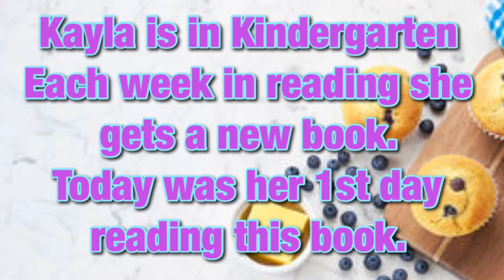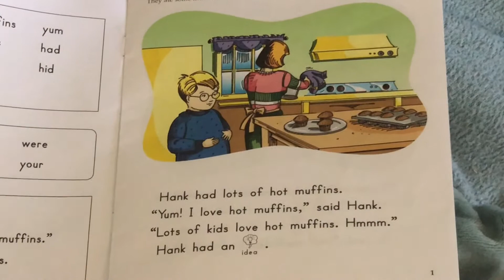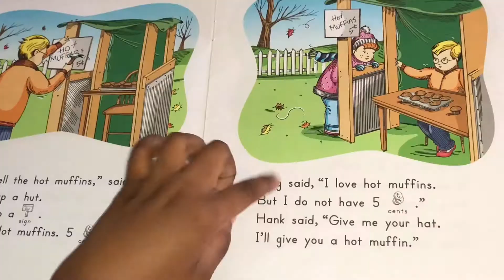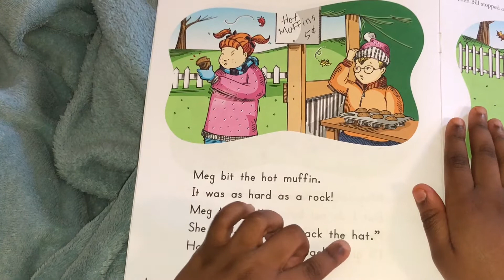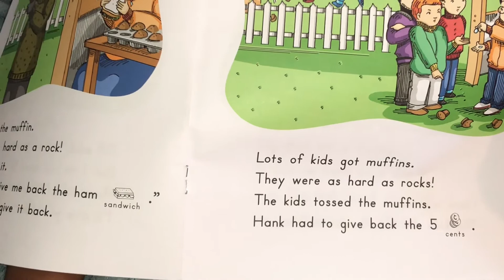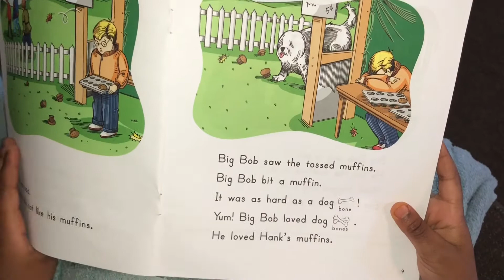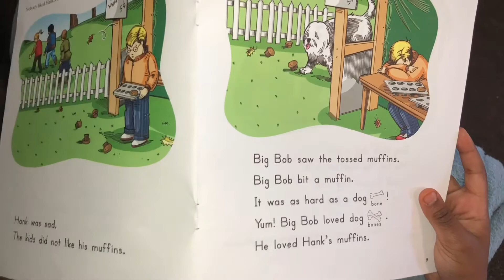Blueberry Muffins & Reading with Kayla’s Toytube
I will be reading my new book from my reading class called Hot Muffins. I am in Kindergaten and this is my first time reading this book, so I do know my reading is not perfect. But I will continue to work on it to get it there.
Of course I could not read a book about Hot Muffins and not want to bake some delicious blueberry muffins.